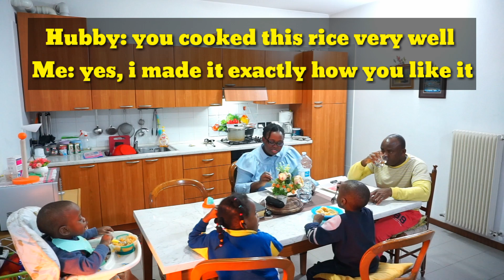Weekend Vlog | Am so blessed with some amazing people | Fun and interesting family vlog.